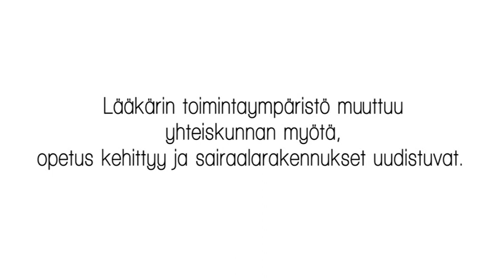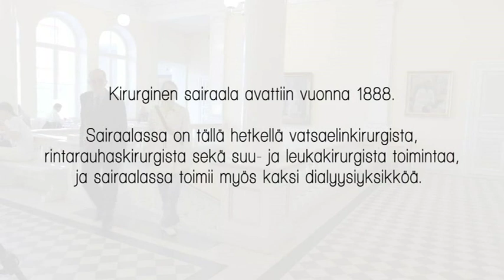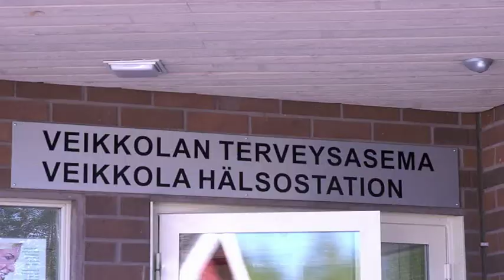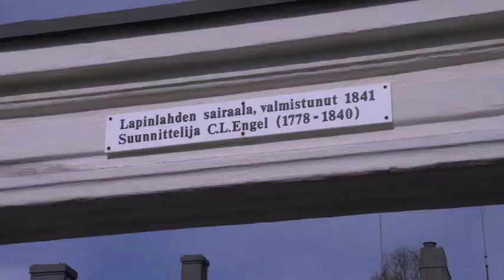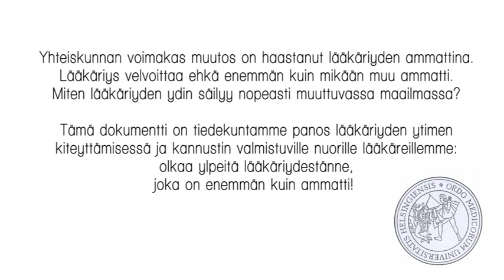Lääkäriyden ytimessä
Miten lääkäriyden ydin säilyy muutosten aallokossa? Arkkiatri Risto Pelkonen ja lääkäriksi valmistunut Maija Bry.